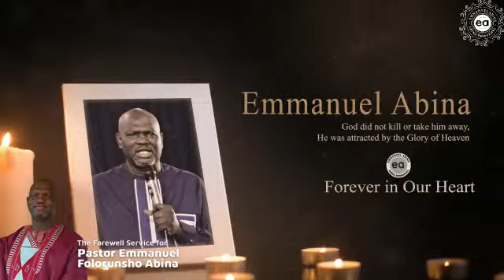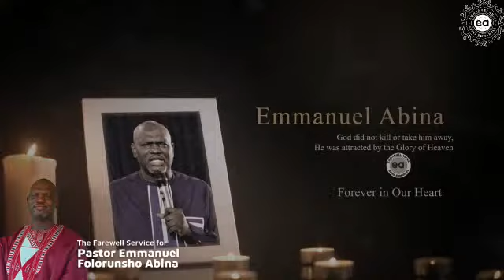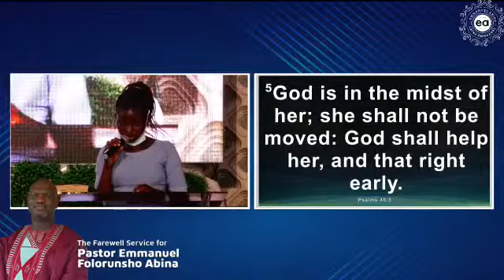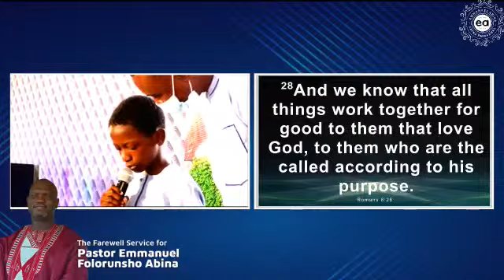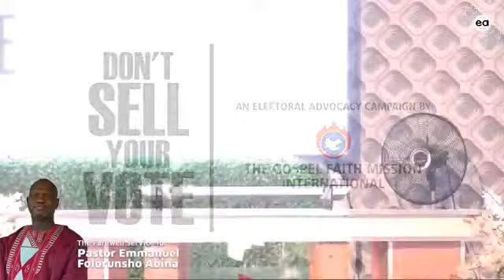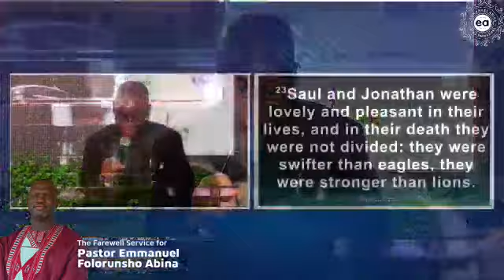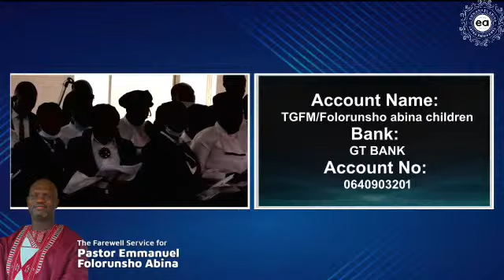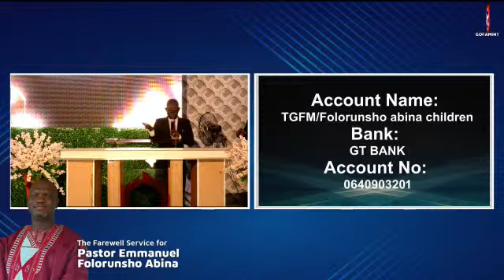FAREWELL SERVICE FOR THE LATE PASTOR FOLORUNSHO EMMANUEL ABINA